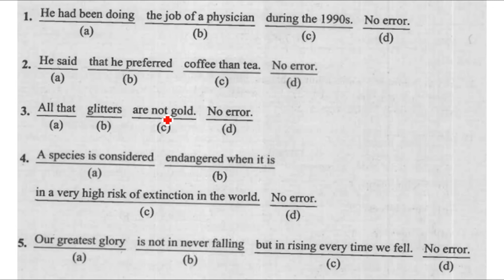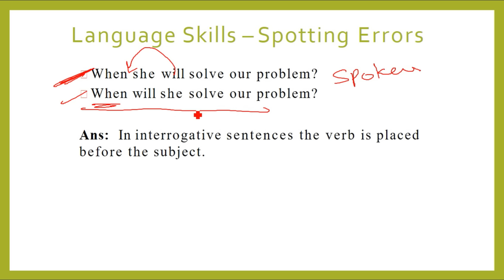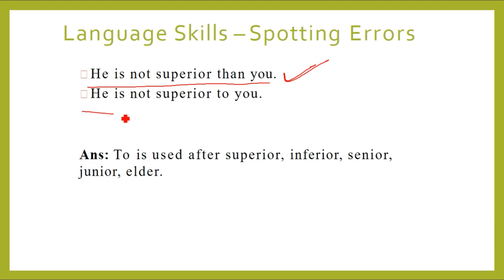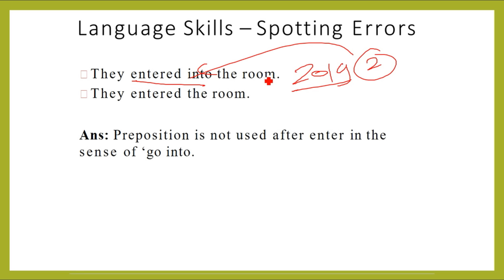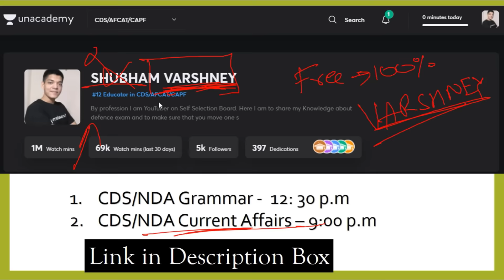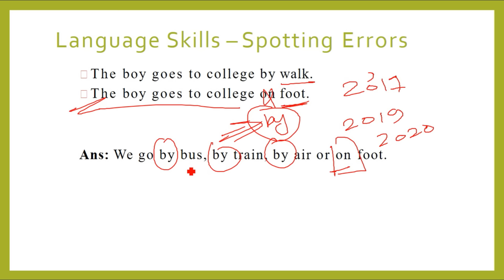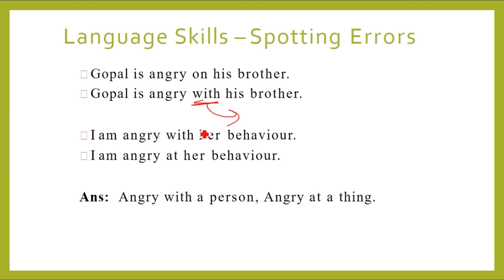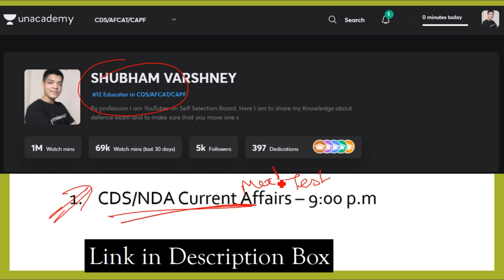Error Detection and Correction Trick | Error Spotting in English Tricks | English Grammar Lessons